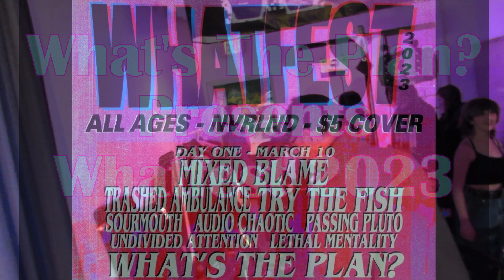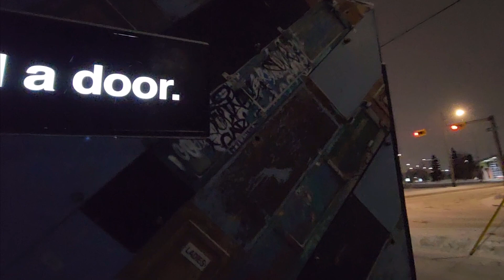Whatfest!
If you wanna see a killer all-ages show in Calgary, hit up WTP!